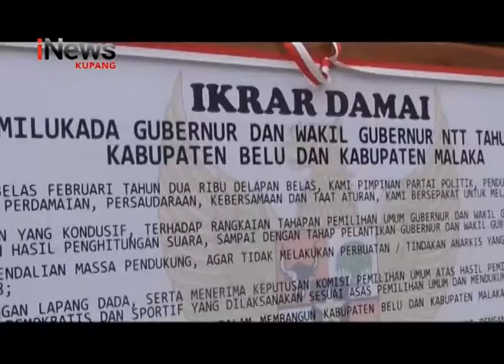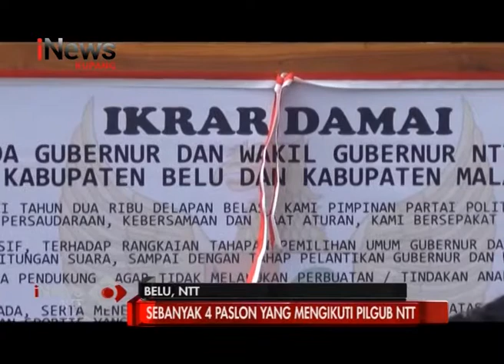iNews NTT - Ikrar Damai Pilgub NTT Di Kabupaten Belu Dan Malaka